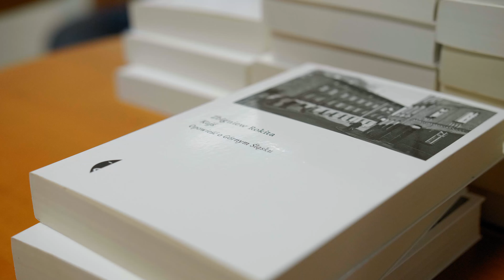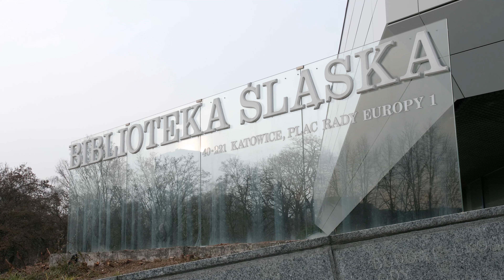Nie tylko książki. Biblioteka Śląska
Nie tylko książki i ebooki. Co się dzieje w Bibliotece Śląskiej?